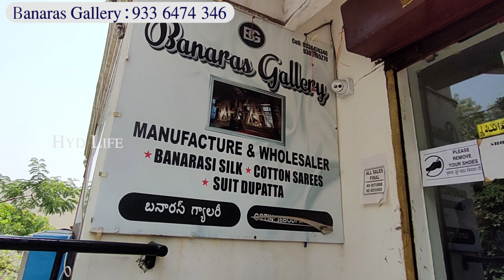title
Anni Designer
Perpectable Sarees

Shop Address :
Banaras Gallery
H.No. 8-2-603/B/34/23,
Opp: IAS Quaters
Road No.10, Banjara Hills,
Hyderabad
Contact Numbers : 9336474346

Absolute Fashion ( Silk Factory)
Manufacturer and wholesaler
B.21/137, Near Petrol Pump,
Kamachha, Varanasi

Ugadi  Special, Full Work Saree Collection, Starting Rs.